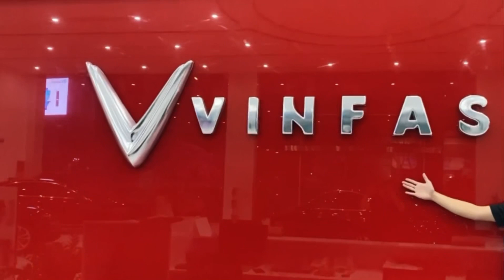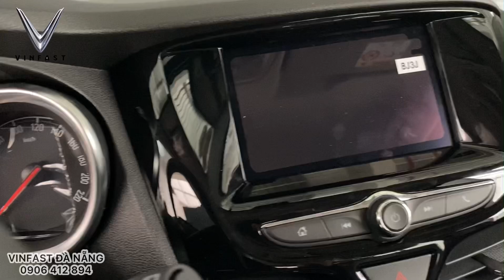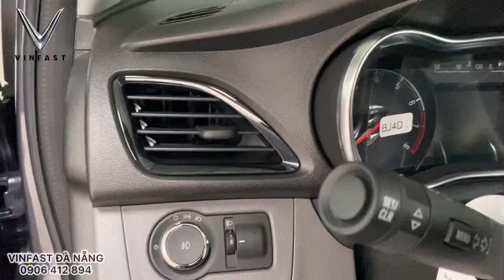Xem Giá Phụ Tùng VinFast Fadil - Rẻ Cỡ Nào? - VinFast Đà Nẵng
🔥VINFAST THÔNG BÁO GIÁ XE THÁNG 03/2021 ĐẾN QUÝ KHÁCH HÀNG.
🚘 VINFAST HẢI CHÂU ĐÀ NẴNG - 115 Nguyễn Văn Linh.

Vinfast Fadil mang trong mình động cơ mạnh mẽ, kết hợp hộp số CVT và nhiều tính năng an toàn mà chỉ có duy nhất trên Fadil như:
- Tính năng chống lật ROM
- Tính năng khởi hành ngang dốc
- Trang bị 6 túi khí trên bản cao cấp
+ Giá bán tháng 11/2020
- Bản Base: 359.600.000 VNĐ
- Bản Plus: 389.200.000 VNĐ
+ Hỗ trợ vay ngân hàng 2 năm 0% lãi suất
+ Hỗ trợ trừ trực tiếp lãi suất 2 năm đầu vào giá lăn bánh để chi phí bỏ ra là thấp nhất.
+ Áp dụng Voucher giảm giá khi mua nhà Vinhome (hỗ trợ KH mua nếu chưa có)
+ Hỗ trợ giao xe tận nơi miễn phí toàn quốc